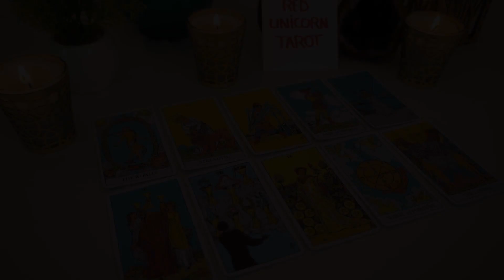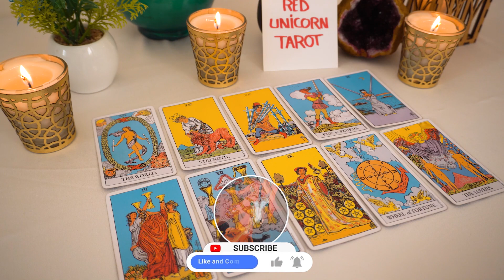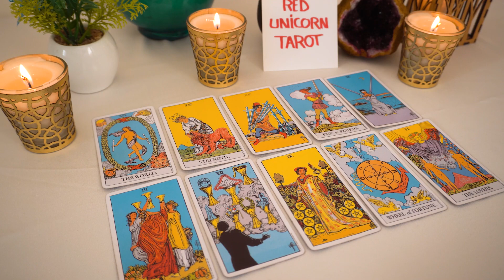SAGITTARIUS❤️ "There Is Something Important Sagittarius That You Must Know Now Get Ready!"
Sagittarius, Aries, Cancer, Capricorn, Gemini, Leo, Libra, Pisces, Aquarius, Scorpio, Taurus, Virgo, Scorpio ,Horoscope, FEBRUARY 2023

Sagittarius Love FEBRUARY 2023
Sagittarius 2023
Sagittarius today
Sagittarius  FEBRUARY
Sagittarius FEBRUARY 2023
Sagittarius tarot reading for today